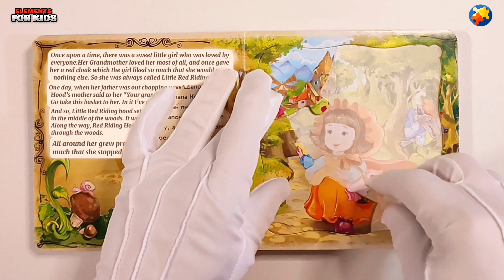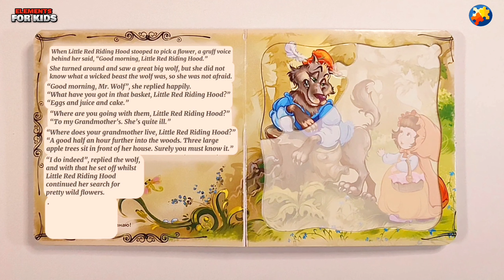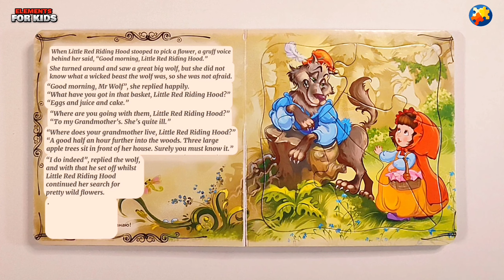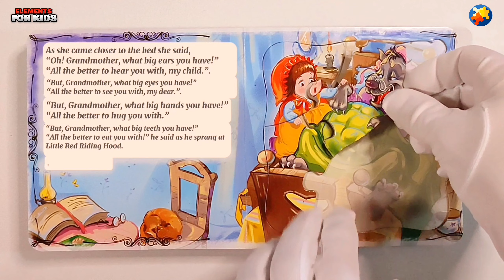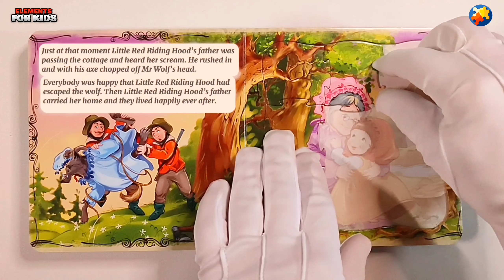A bedtime story. Red Riding Hood. Put together puzzles and listen to a tale. Jigsaw + tale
Red Riding Hood is a bedtime story. Put together puzzles and listen to a fairy tale. A children's fairy tale.  This wonderful old fairy tale will help a child fall asleep before going to bed. Fairy tales play a very important role in the development of a child, they develop imagination. Meanwhile, I'll be putting puzzles together. I hope you enjoy it.

Красная Шапочка - это сказка на ночь. Соберите пазлы и послушайте сказку. Детская сказка. Эта чудесная старая сказка поможет ребенку заснуть перед отходом ко сну. Сказки играют очень важную роль в развитии ребенка, они развивают воображение. А я тем временем буду собирать пазлы. Я надеюсь, вам это понравится.

रेड राइडिंग हूड एक सोने की कहानी है ।  पहेली को एक साथ रखें और एक परी कथा सुनें ।  एक बच्चों की परी कथा। यह अद्भुत पुरानी परी कथा बिस्तर पर जाने से पहले एक बच्चे को सो जाने में मदद करेगी ।  परियों की कहानियां एक बच्चे के विकास में बहुत महत्वपूर्ण भूमिका निभाती हैं, वे कल्पना विकसित करती हैं ।  इस बीच, मैं पहेली को एक साथ रखूंगा ।  मुझे आशा है कि आप इसका आनंद लेंगे ।

小红帽是一个睡前故事。 放在一起拼图，听一个童话故事。 一个儿童童话。 这个奇妙的老童话将帮助一个孩子入睡前睡觉。 童话故事在孩子的发展中起着非常重要的作用，他们发展想象力。 同时，我会把谜题放在一起。 我希望你喜欢它。

Rødhette er en godnatthistorie. Sett sammen gåter og lytt til et eventyr. Et barns eventyr. Dette fantastiske gamle eventyret vil hjelpe et barn å sovne før de legger seg. Eventyr spiller en svært viktig rolle i utviklingen av et barn, de utvikler fantasi. I mellomtiden skal jeg sette sammen gåter. Jeg håper du liker det.